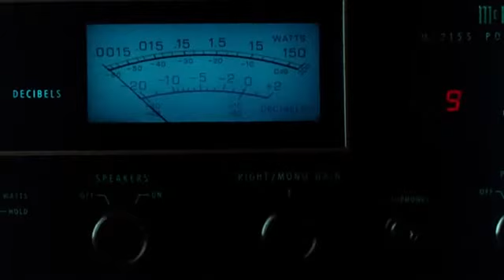Nine & A Half Weeks - 1986 - [Lost Boy Mix]